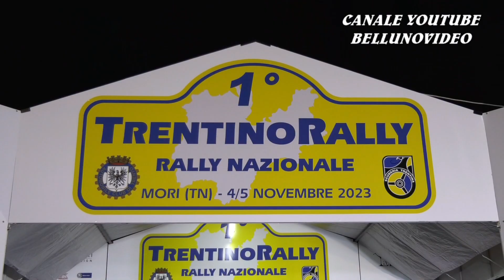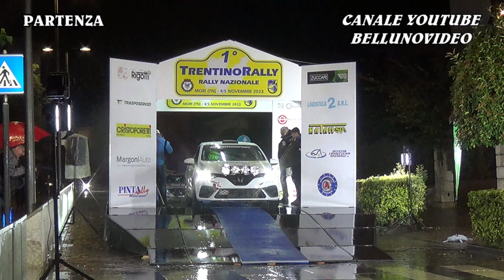1° TRENTINORALLY 2023 | SCALET MATTEO - D'AGOSTINO MELANIA | RENAULT CLIO RALLY5 | VIDEOCLIP